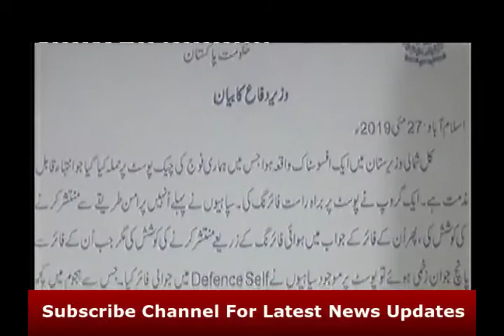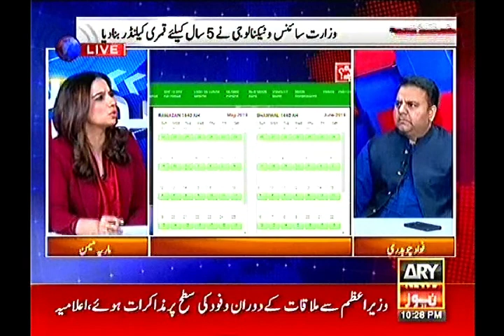Attack Plan exposed By ISI, India & Ifghanistan was behind PTM.